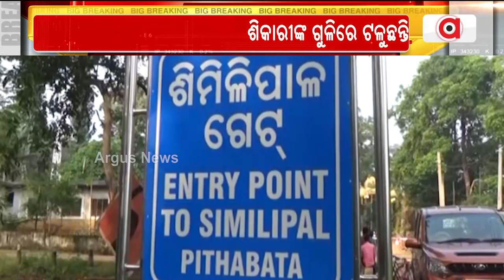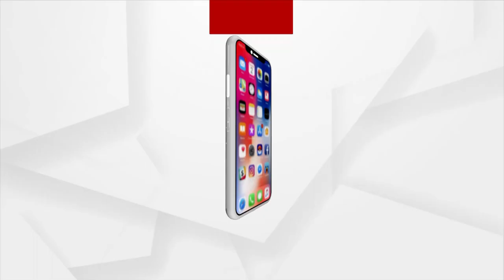Another forest official shot dead by poachers in Odisha's Similpal